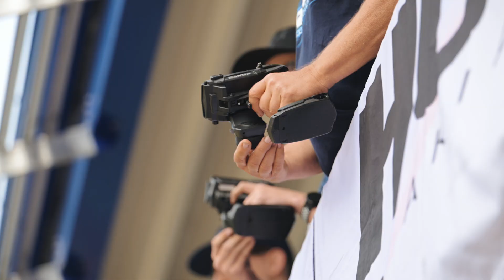XRS Grand Final 2023 - Saturday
Video from Saturday at XRS Grand Final 2023 in Hudy Arena, Slovakia